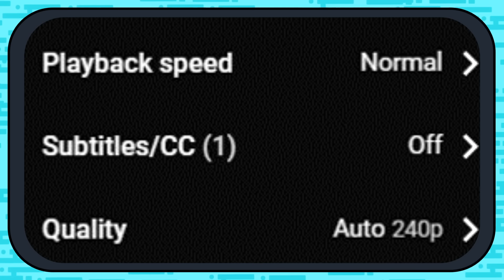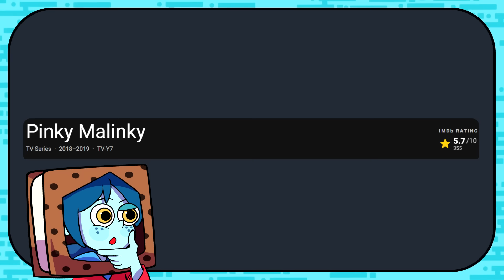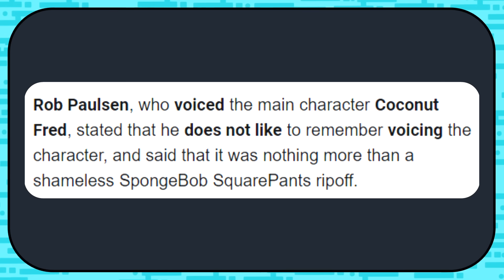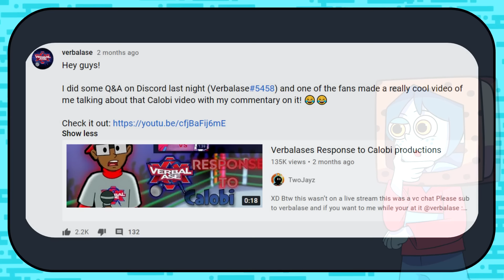ANOTHER CHEAP COPY of GUMBALL?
Yes The Amazing World of Gumball had yet another rip off not Miracle Star but Pinky Malinky .The full episode showed us something that even cartoon network probably had a laugh. Tawog is an amazing kid's cartoon that feautures Gumball Watterson and Darwin Watterson. Did Pinky Malinky copy it? Also